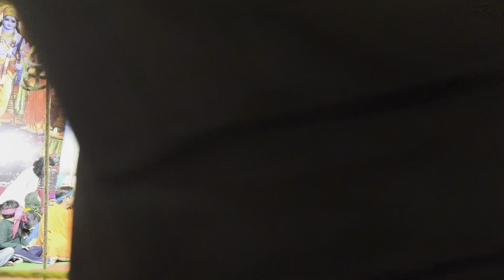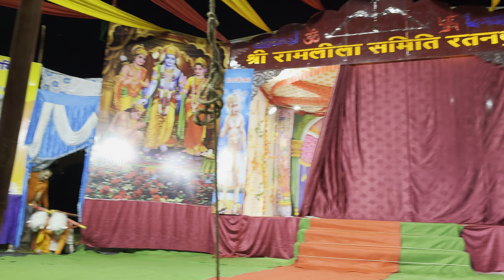सीता जन्म Dehradun, Ratanpur Ram Leela#Full comedy 30/9/2024￼